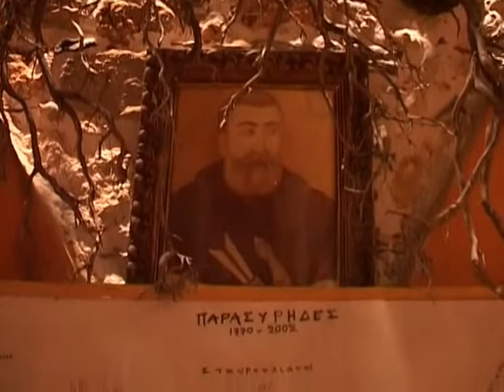Trio Zorbas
Λαΐκή Βραδιά στο Πάνορμο

Greek music night in Panormo - Porto Parassiris

Bouzouki - Lefteris Vamvakas
Keyboards/Voice - Andreas Sakellaridis